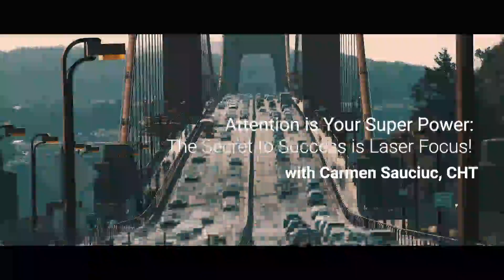How to cut through the busy noise and focus on what truly matters. Attention, Focus, Concentration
In a world filled with constant change and an avalanche of details vying for our attention, honing the skills of attention, focus, and concentration has never been more crucial. Here's why mastering these skills is your ultimate toolkit for navigating life's complexities

  Tame the Overwhelm: Gain the ability to cut through the noise and focus on what truly matters. Regain control over your day and conquer the chaos with laser-sharp concentration.

Time Mastery: With unwavering attention, you'll make the most of your time, achieving goals faster and leaving room for what truly matters in life.

 Heightened Productivity: Sharpen your focus to breeze through tasks efficiently. Say goodbye to distractions and hello to a more accomplished you!

 Learning Powerhouse: Concentration boosts your ability to absorb and retain information. Imagine the knowledge you could gain and the expertise you could build!

 Creativity Unleashed: A focused mind sparks innovative ideas and problem-solving skills. Watch your creativity soar to new heights!

 Embrace the power of attention, focus, and concentration today! Join this exclusive workshop and discover effective techniques backed by science.

 Don't miss out on the opportunity to elevate your success and live your best life now!